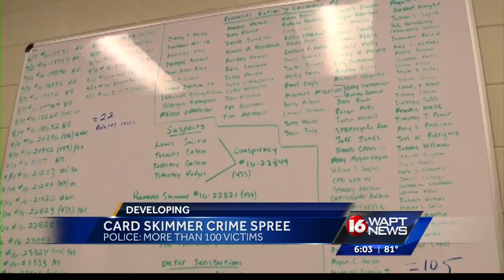Card skimmer scheme stretches beyond Mississippi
Police now say the number of credit card skim victims and the states where this gang struck, is growing.